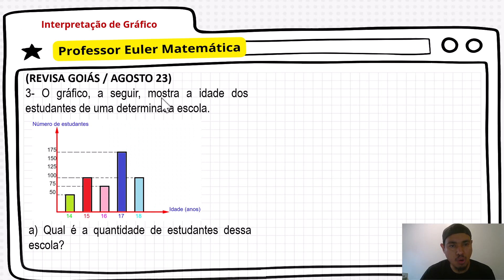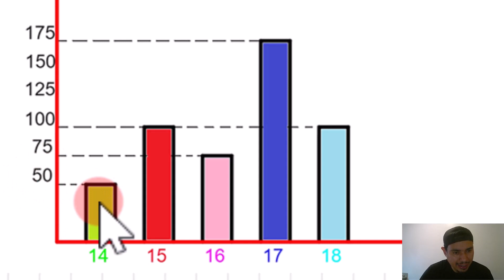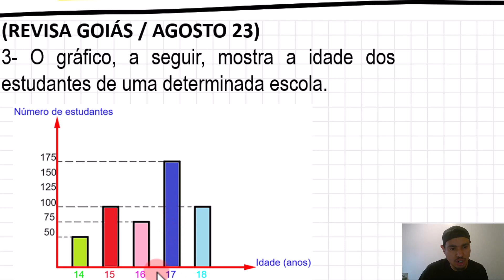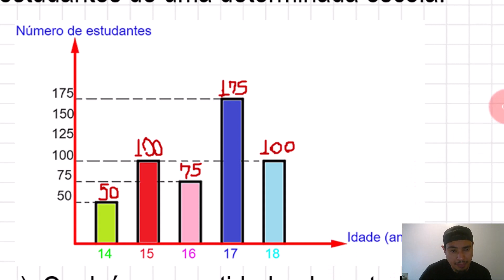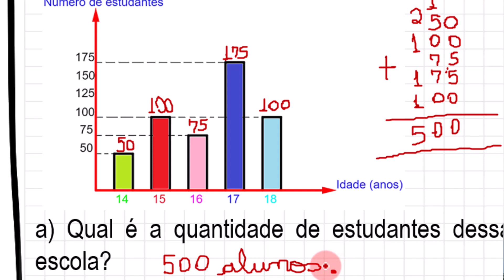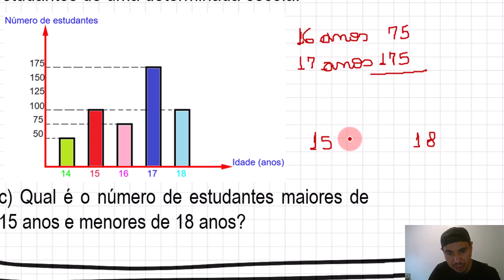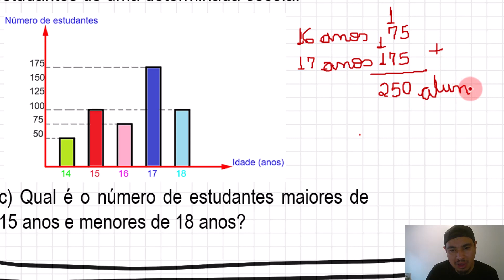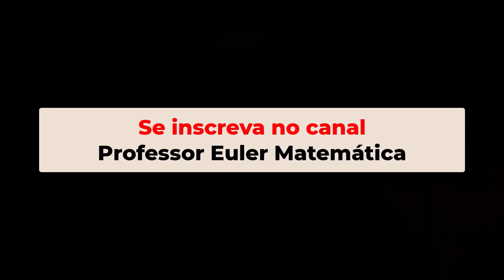O gráfico, a seguir, mostra a idade REVISAGOIÁS Professor Euler Matemática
E ae SEUS DO PÂNTANO?
(REVISA GOIÁS / AGOSTO 23)
3- O gráfico, a seguir, mostra a idade dos estudantes de uma determinada escola.
a) Qual é a quantidade de estudantes dessa escola?
b) Quantos estudantes têm 15 anos ou 18 anos?
c) Qual é o número de estudantes maiores de 15 anos e menores de 18 anos?

Partiu aprovação

Essas são as resoluções das questões do REVISA GOIÁS 2023 Maio.